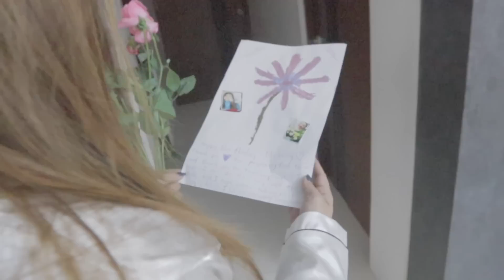Isang Milyon sa malaking isda "Vena's b-day surprise"